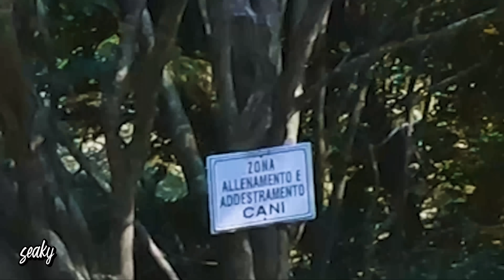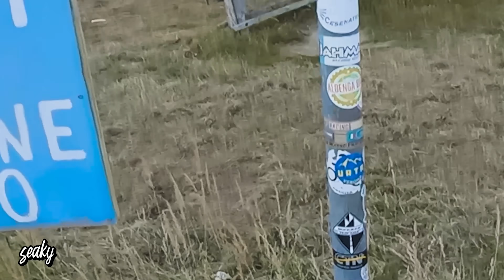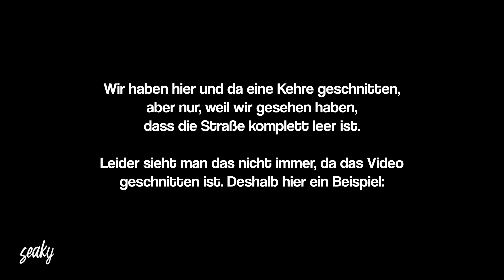Das UNMÖGLICHE auf dem Motorrad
10% seaky10: BrokenHead Helme (Werbung)